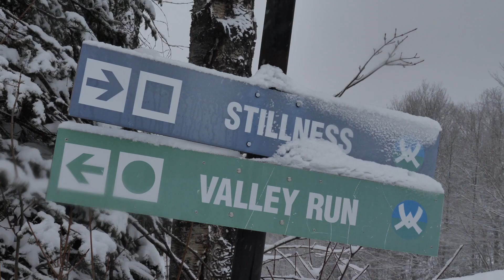Waterville Weekly Episode 4